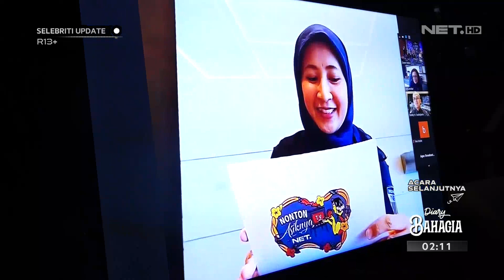Press Conference Padi Reborn Sang Penghibur